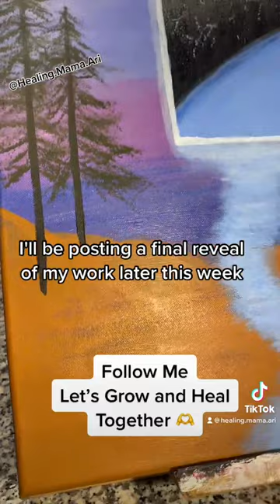Astral Projection Painting Part 2/2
Blending my experiences in the spiritual and physical realm. This painting has been so much fun to create!